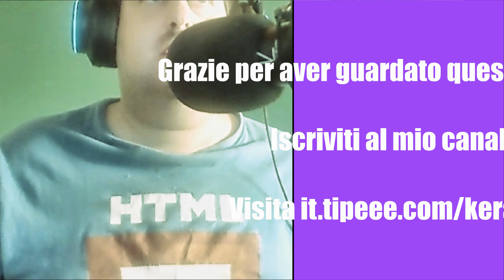Sindrome della donna atletica